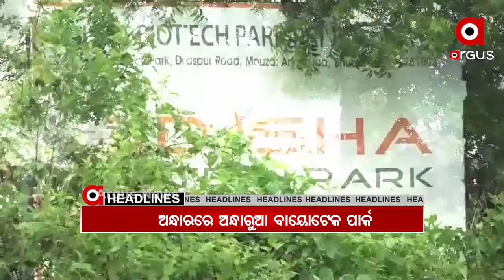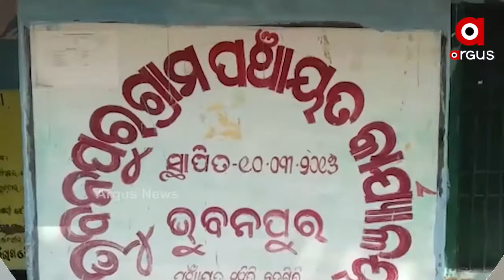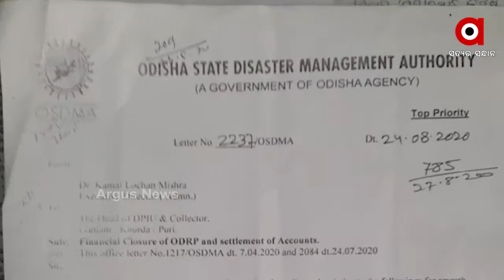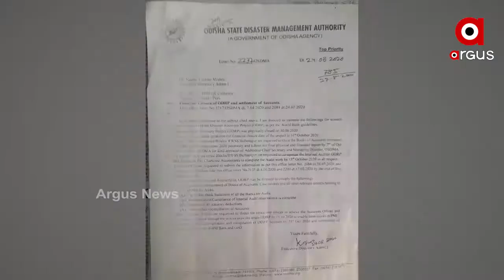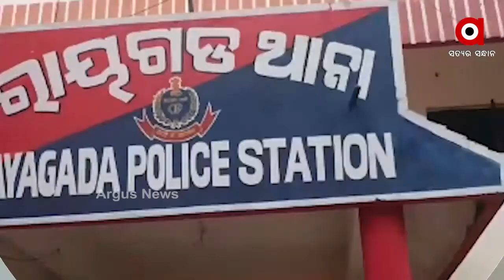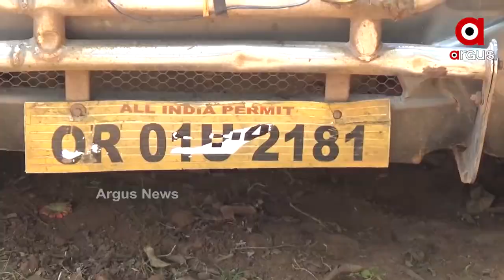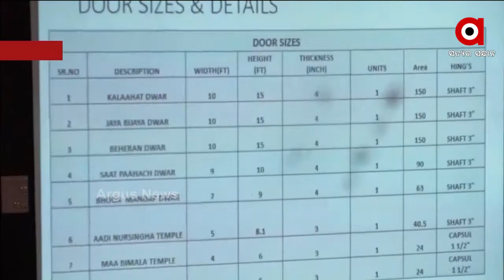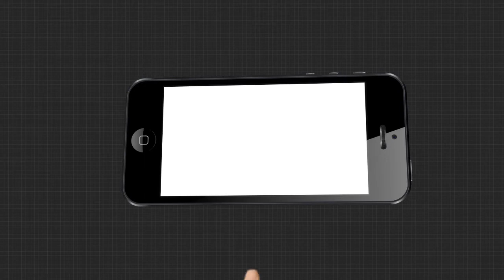Argus Update News 7Am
କମୁଛି ତାତି, ବଢୁଛି ଥଣ୍ଡା...
ପୁରୀ ବ୍ରହ୍ମଗିରି ଫାଇଲିନ କ୍ଷତିଗ୍ରସ୍ତଙ୍କୁ ସହାୟତା କେବେ ?...
ପରିତ୍ୟକ୍ତ ପ୍ରକଳ୍ପରୁ ପୁଣି ସୁନେଲୀ ସ୍ୱପ୍ନ...
ନିଶା ଇଞ୍ଜେକ୍ସନ ଦେଇ ହାଇୱେରୁ ନେଇଗଲେ
28 ତମ ଏକଲବ୍ୟ ପୁରଷ୍କାର ପାଇଁ ତାଲିକା ଘୋଷିତ...
ଓଡ଼ିଆ ଝିଅ ଅଦିତି ପରିଡ଼ା ୨୦୧୯ CDS-2 ପରୀକ୍ଷାରେ ଟପ୍ପର
ଆଇପିଏଲ ମୁକାବିଲା 2020...